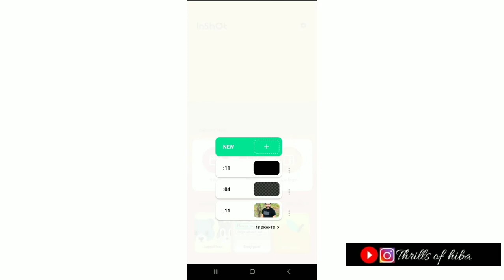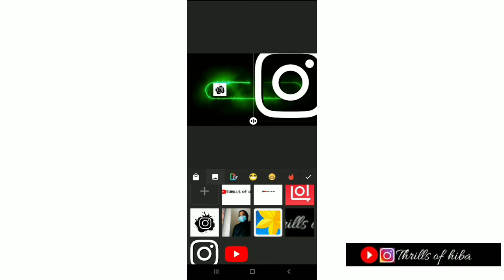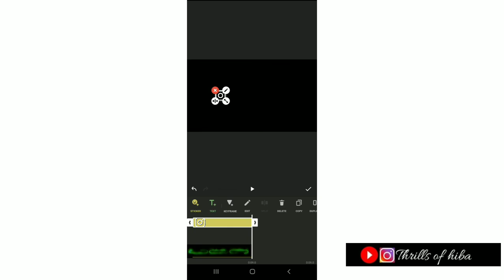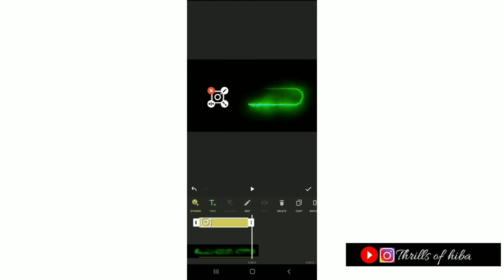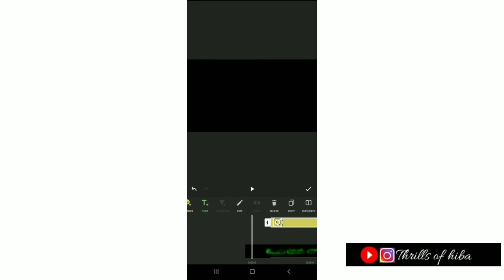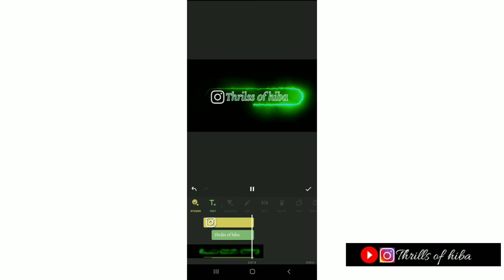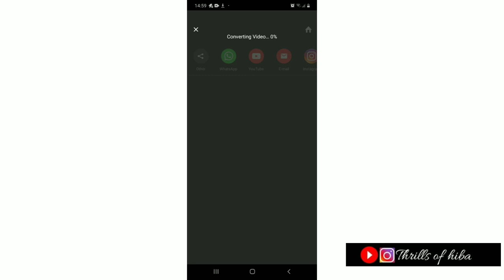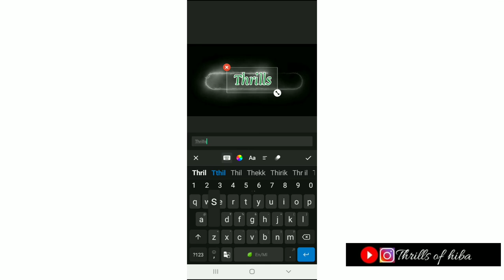Trendinganimated WATERMARK malayalam |inshot malayalam tutorial#inshot#inshotanimatedwatermarkmaking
for the vedio ✨

inshot editing ❤️|new editing ❤️
photo frame 📸|craft ideas ❣️
handmade bday slash 😍|origami |diy making 😍

inshot editing || simple editing part One 1

inshotlyricalstutusmaking

homemadelipstickmaking#simplelipsticmakingathome